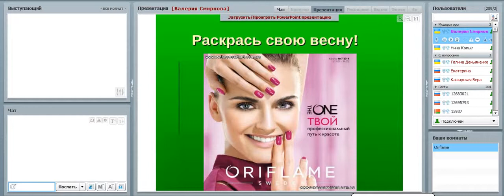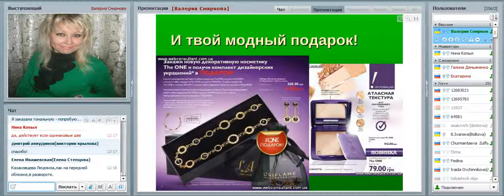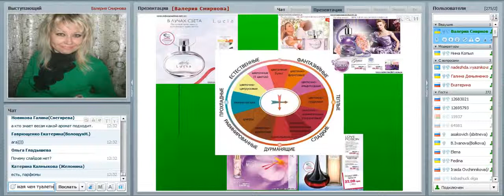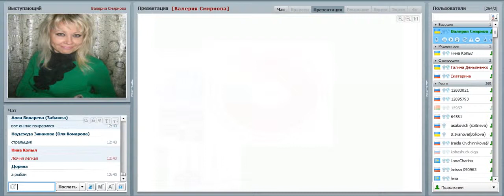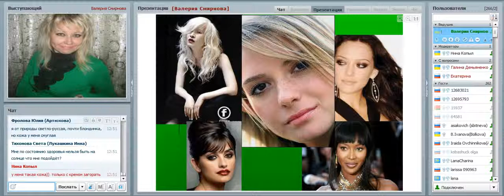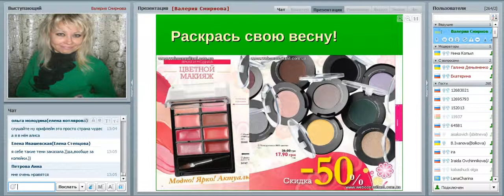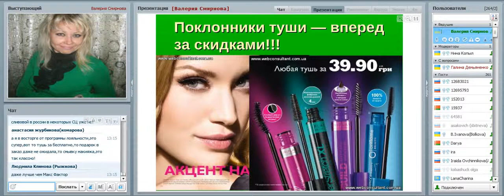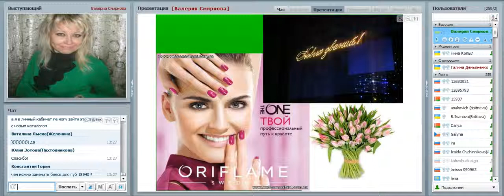Лаборатория красоты новинки косметологии от природы и инноваций Орифлэйм